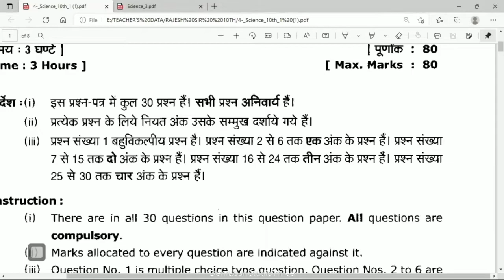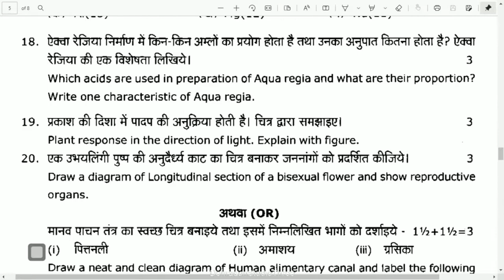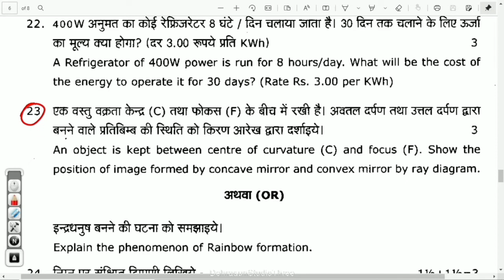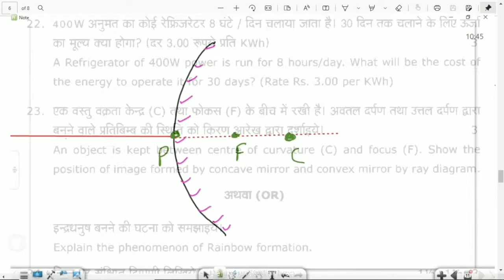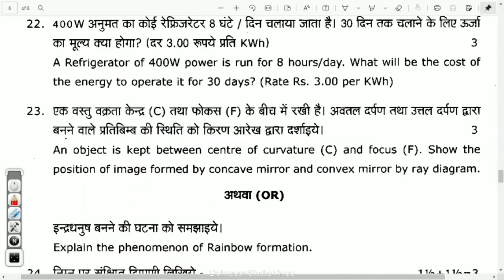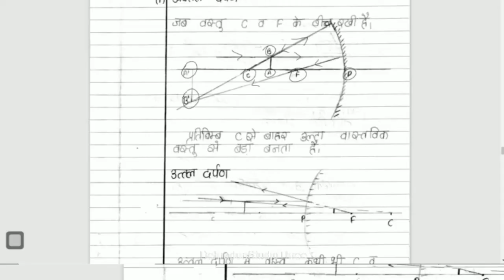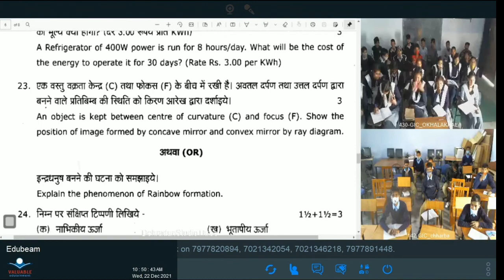कक्षा: 10, विषय: विज्ञान, भाग: 89 (22.12.2021) आईसीटी वर्चुअल क्लास रूम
22122021_10.15am to 10.55am_Science_Light reflection and refraction _Mr Rajesh Chamola_X_Previous year question paper discussion 3